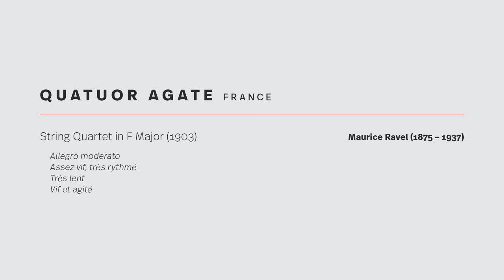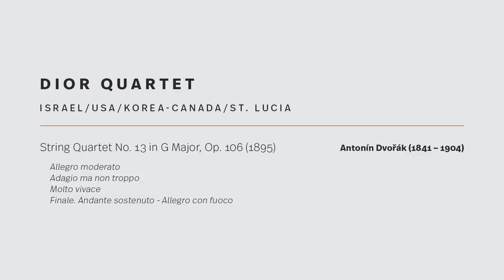BISQC 2022 Concert 8: Romantic Round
Three quartets perform a complete quartet from the romantic or nationalistic repertoire.

Quatuor Agate (France)
0:00 Maurice Ravel: String Quartet in F Major

Dior Quartet (Israel/USA/Korea-Canada/St. Lucia)
30:13 Antonin Dvořák: String Quartet No. 13 in G Major, Op. 106

Isidore String Quartet (USA)
1:09:49 Johannes Brahms: String Quartet No. 2 in A minor, Op. 51